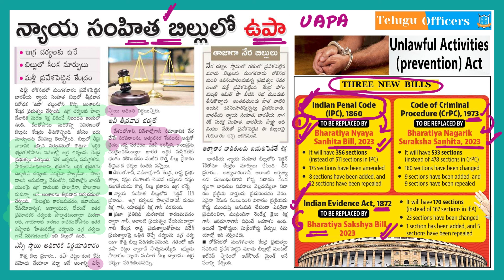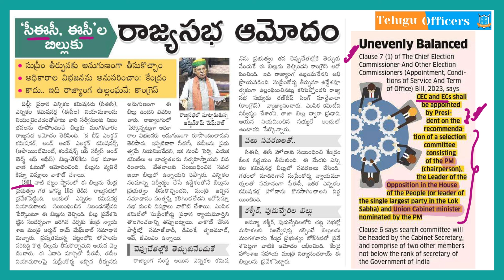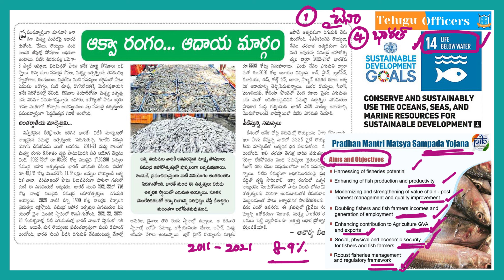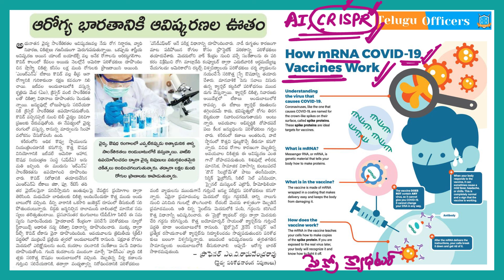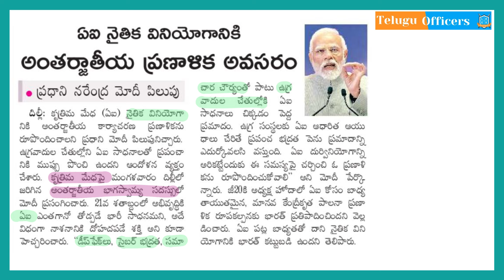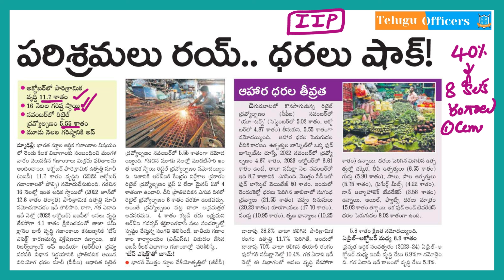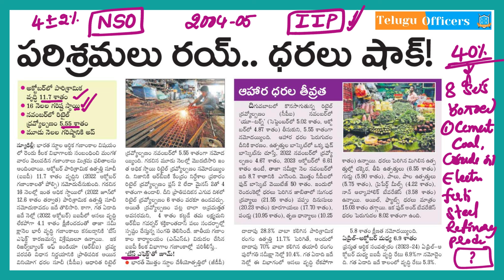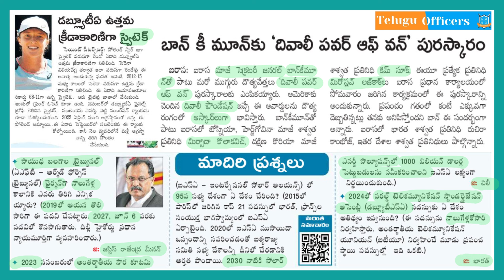డైలీ కరెంట్ అఫైర్స్ by Sunanda Reddy II 13 December 2023 II Telugu Officers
Phone:
Address:
La Excellence IAS
1st floor, #1-10-223/s,